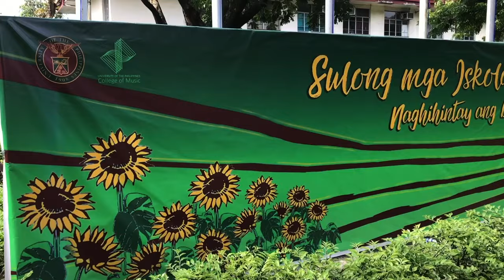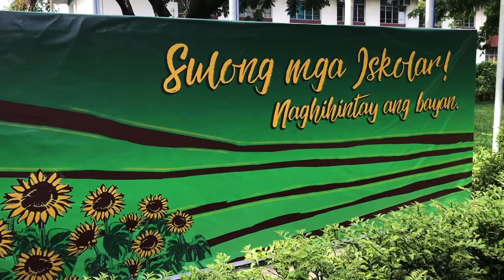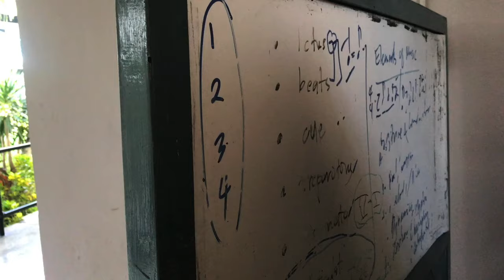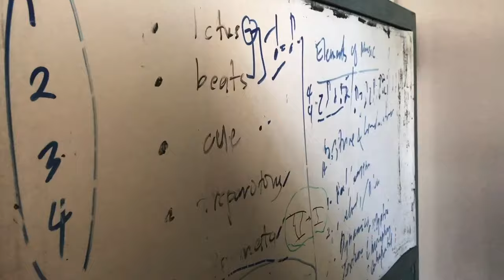MUSIC SCHOOLS IN THE PHILIPPINES EP1 | UP COLLEGE OF MUSIC | Vlog #6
Project 2 x Vlog #6 guys! This project is still part of my advocacy to let more Filipinos see the life in the music industry. This Vlog is about the different Music Schools in the Philippines. Ipapakita ko sa inyo ang school and will interview a student (current or graduate). The student will be asked to share his/her music afterwards. Hindi lang yon! Sempre di ko palalampasin na hindi subukan ang instrument nila.

I went to different universities and colleges that offer music as a course. Basically, naglakwatsa tayo! HAHAHA. First school is the University of the Philippines College of Music.

Music Credit

Image Credit